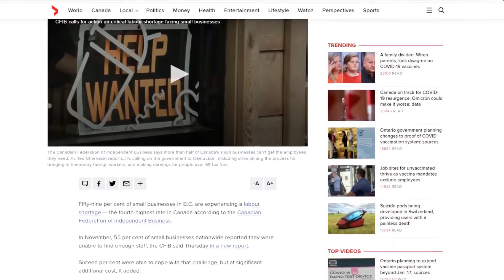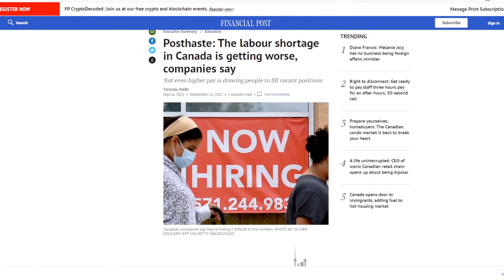How Canada should fix the Labour Crisis